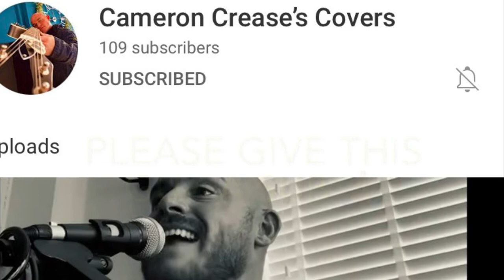“ Head above the water” original by Cameron Crease 🤙🎸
This is one of the first edits of his song, it’s still a working progress but I love it 🤙🎸